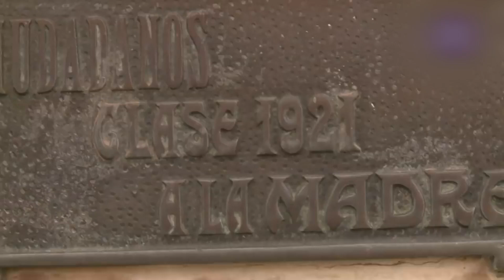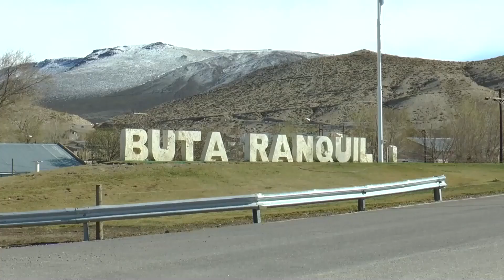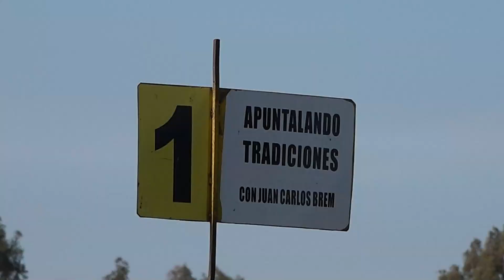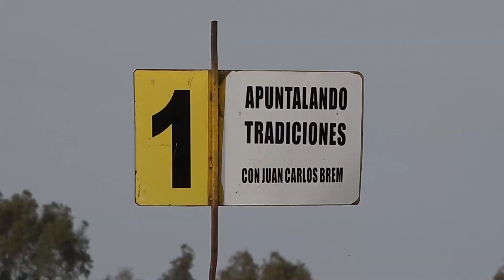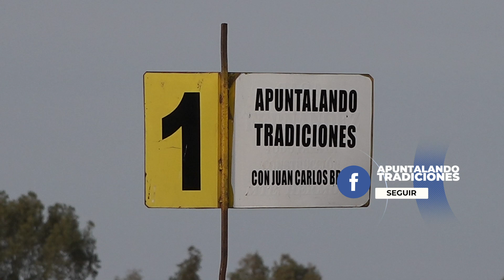Coronel Dorrego - Prov. BsAs - 2022